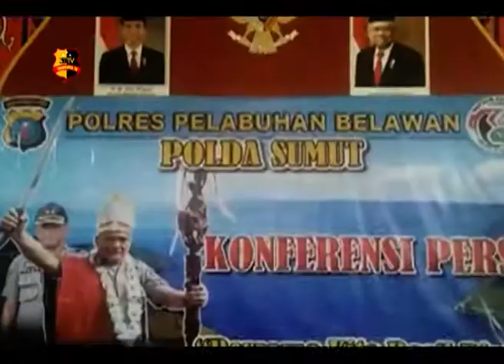POLRES PELABUHAN UNGKAP PELAKU KEJAHATAN 14 ORANG